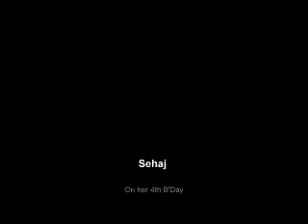Sehaj 4th Bday